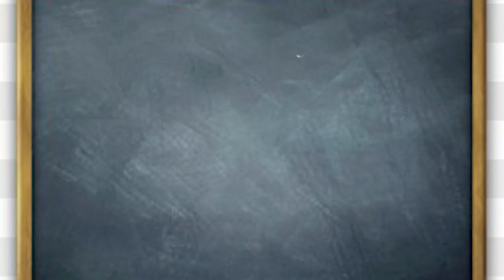Chai Biskut - Logo Animation Intro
Do Follow us on Facebook as well as on Instagram for more Behind The Scenes and Fun Contests which will let you stand a chance to be a part of our Tribe BeAnArtist JoinOurTribe ItsPossible Do Follow us on Facebook as well as on Instagram for more Behind The Scenes and Fun Contests which will let you stand a chance to be a part of our Tribe